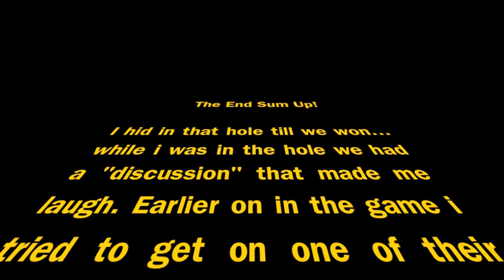A horse, a horse, my teammate for a horse- Douche bag alert!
911 and suffocate join up to play a walls together but some people on their team dont want to play nice!
Sorry if the adio is messed up ill fix that soon.
911 is also getting a good mic so his voice should sound better soon